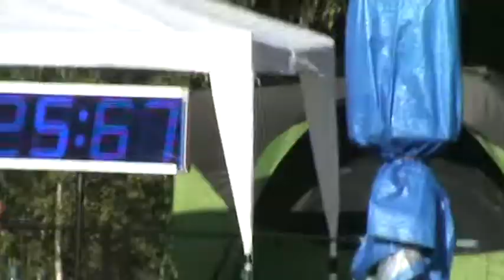Roy en Flinn JP Berliner Bären Cup Vrijdag